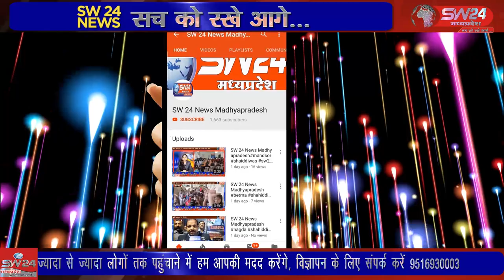SW 24 News Madhyapradesh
कर्नाटक में हुई बजरंग दल कार्यकर्ता की हत्या के विरोध में बजरंग दल द्वारा विरोध प्रदर्शन कर हत्यारों को फांसी की सजा देने की मांग की जा रही है। उसी के चलते गुरुवार के दिन बजरंग दल कार्यकर्ताओं द्वारा चापड़ा चौराहे पर हमलावरों का पुतला दहन कर नारेबाजी की गई। बागली से रवि पाटीदार की रिपोर्ट